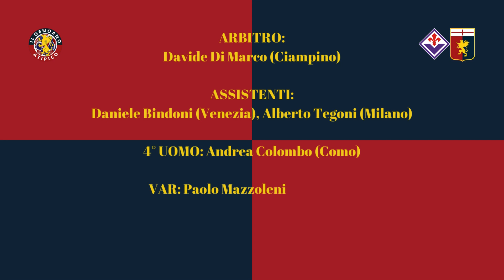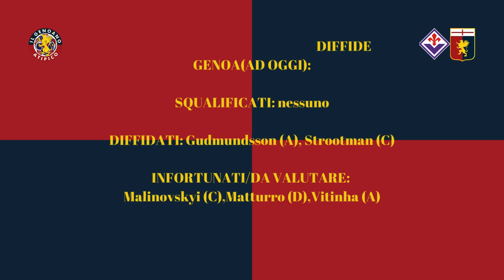FiorentinaGenoa in SerieA - IL GRIFONE IN NUMERI 23/24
Nuovo appuntamento con arbitro e precedenti delle gare del Grifone oggi dedicato alla gara tra Fiorentina ACFFiorentina e Genoa GenoaCFC in programma Lunedì 15/4/2024 h. 18:30

Foto Maglie by @footballkitarchive

Dati su squalifiche, diffide, infortuni ad oggi by @GOAL